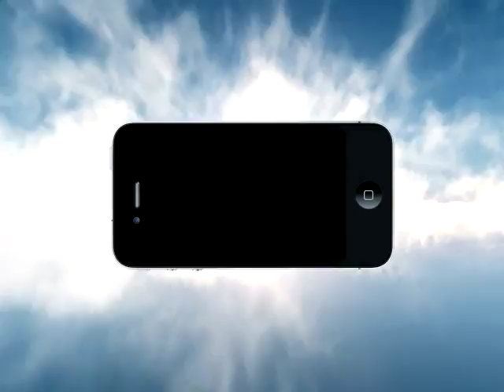Top Gun 2 - Trailer - iPhone/iPod Touch